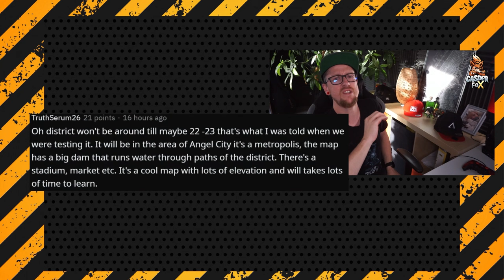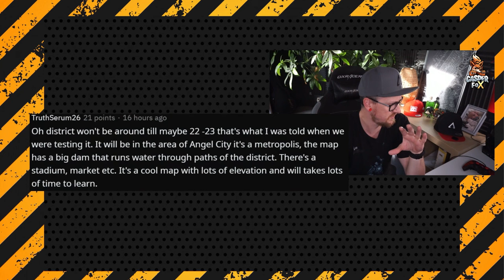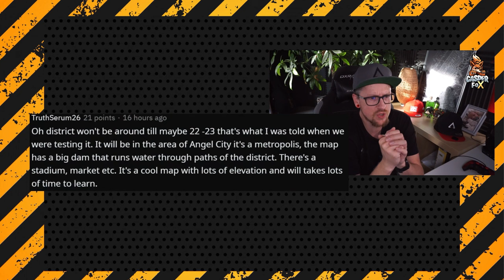DAS wird KRANK! Apex Titanfall Verschmelzung Teil 1 Apex Legends